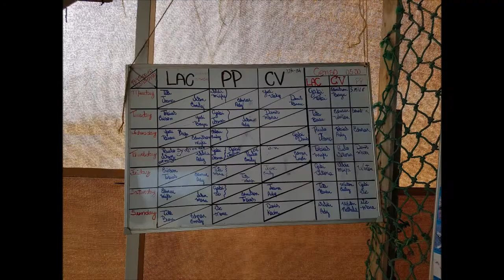Turtle Foundation – Protecting sea turtles on Boa Vista as a volunteer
Mijke de Waal volunteered for Turtle Foundation on Boavista, Cape Verde, in September 2018, after she accomplished the famous Four Days March of Nijmegen (“Vierdaagse”) in July of that year, which she dedicated to Turtle Foundation in form of a great fundraising campaign. She immortalised her memories of Boavista and her time at Camp Lacacão protecting endangered loggerhead sea turtles in this wonderful and atmospheric video. Thank you Mijke!